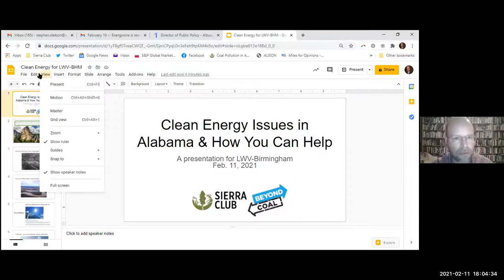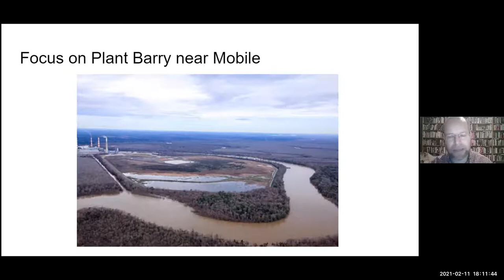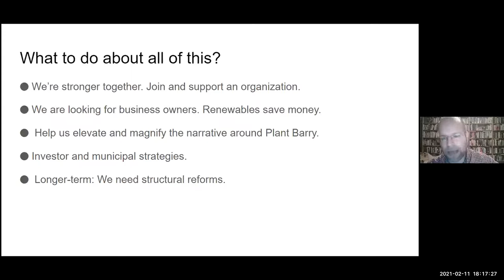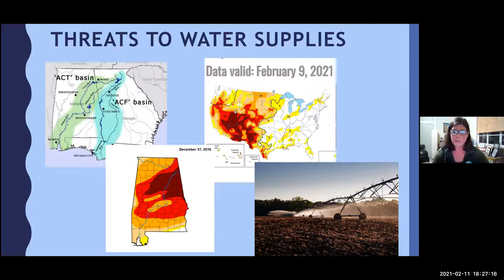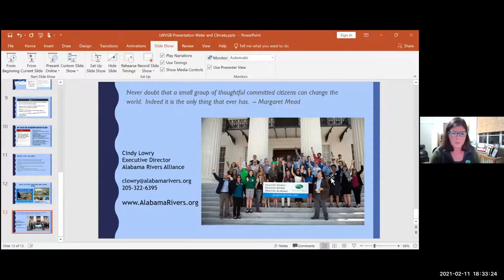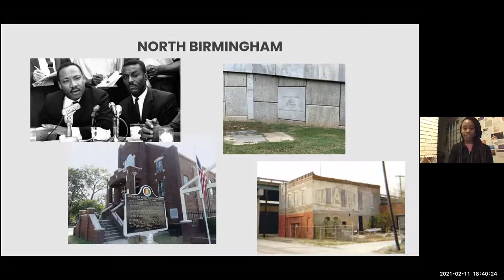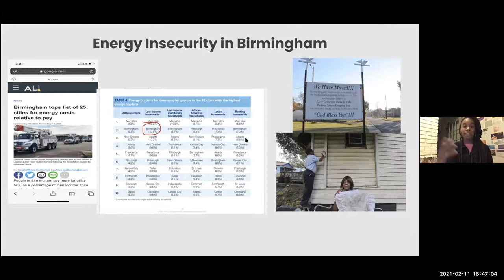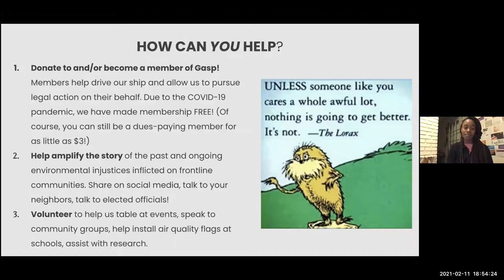Environmental Issues in Alabama and How You Can Help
On Thursday, February 11, 2021, LWVGB was pleased to host three outstanding panelists who addressed the national, state and local environmental issues and environmental justice problems that face our citizens.  As always, this online program was free and open to the public.

Stephen Stetson, Senior Campaign Representative for the Sierra Club in Alabama, Mississippi and Georgia, discussed his work for the Beyond Coal Campaign, and shared how that program has been quite effective in retiring coal-fired power plants while bringing clean energy and green jobs to the Southeast. These old, dirty power plants are big carbon emitters and thus greater contributors to climate change. Coal ash from these plants is an ongoing danger to ground water, too. The Sierra Club is also working on de-carbonizing the transportation and building industry sectors. They are also fighting for energy justice and finding ways to ease the energy burden on those in low economic circumstances.

Cindy Lowry, Executive Director of Alabama Rivers Alliance, showed us how important Alabama's abundant waterways are to the environment, recreation, energy production, agriculture, and industry and as food source. Alabama waters are particularly threatened by industrial, thermoelectric production, and mining. COVID-19 is threatening water security because many might lose their clean water access when water utility bills cannot be paid. To help with all these issues, Alabama must have a comprehensive water plan that would preserve clean water and protect access to it.

Nina Morgan, Climate and Environmental Justice Organizer with the Greater Birmingham Alliance to Stop Pollution (GASP), gave us a close-up look at the pollution problems right here in our Greater Birmingham community, particularly at the 35th Street/Superfund site made up of the Fairmont, Harriman, and Collegeville neighborhoods. She pointed out that Birmingham also ranks as a city with one of the highest energy insecurity ratings in the nation. Toxic pollution, high energy costs, and food insecurity are dangerous threats to the health and economic stability of our area's most vulnerable citizens.

Did you miss this meeting or would you like to revisit? View this video recording of the Zoom meeting. We will also share presentation slides soon so that you can read about the ways in which you can help. Each of these organizations invite you to join and support their efforts to protect our environment at the national, state, and local levels.